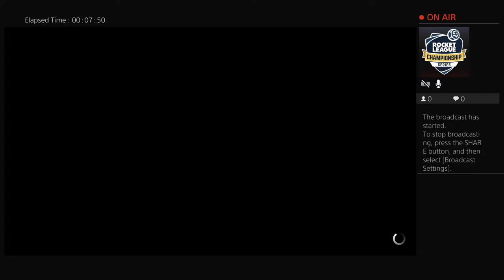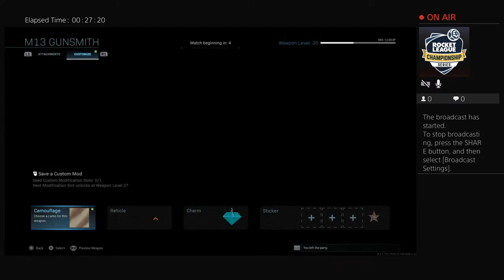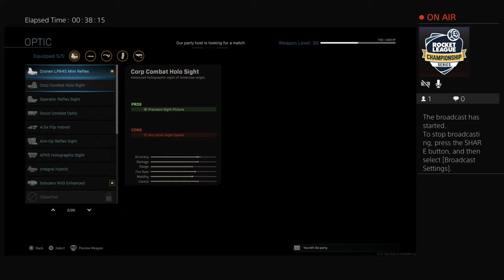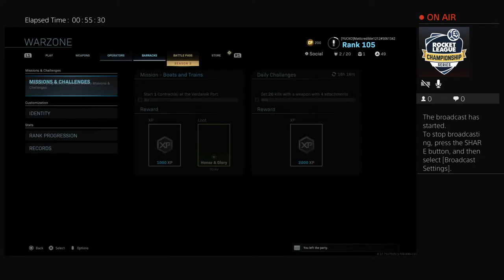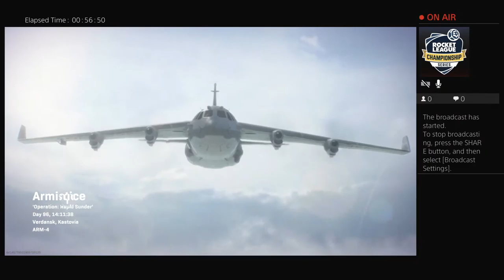Mattcredibe1212's Live PS4 Broadcast